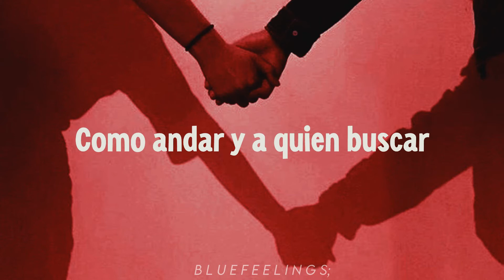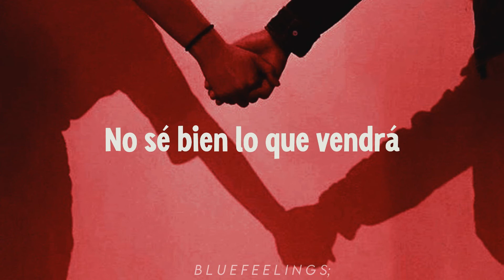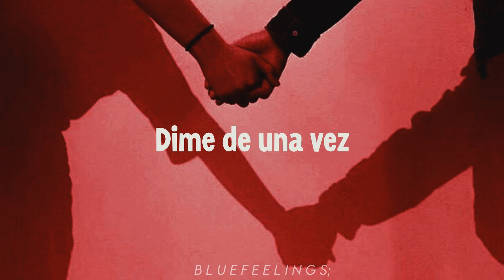Cecilia - Julieta Venegas || Letra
Más de Julieta Venegas:
Sé que es de una serie esta canción pero idk, sounds pretty gay.
L E T R A:
Dime lo que estás pensando ahora
dime lo que viene después
me has hecho pensar
sabes bien lo que vendrá
y cuanto tiempo hay que esperar

Me has llevado siempre de la mano
tanto que me acostumbre a tu mar
dime que debo hacer
como andar y a quien buscar
para encontrarte otra vez

Cecilia
dime como hacer
para sobrevivir sin ti
Cecilia
dime de una vez
como puedo yo vivir sin ti

Más letras de canciones en letrita.com

Tuve la respuesta a la pregunta
tuve siempre la seguridad
la certeza me fue atrapando
hoy quiero volver a empezar

Dame un principio nuevo y dame
algo donde me pueda apoyar
no quiero pensar
no se bien lo que vendrá
ya no vuelvas a preguntar

Cecilia
dime como hacer

No soy dueño de esta canción.